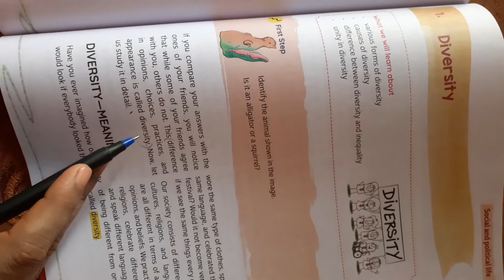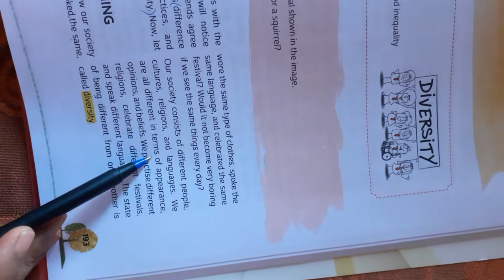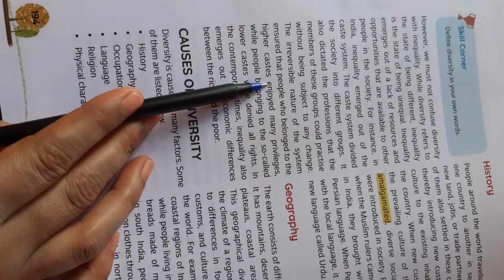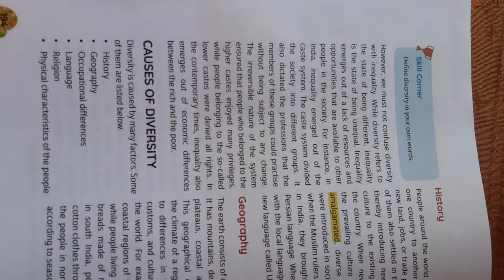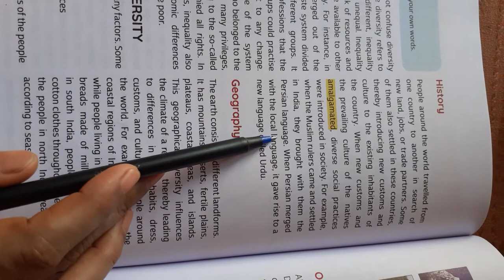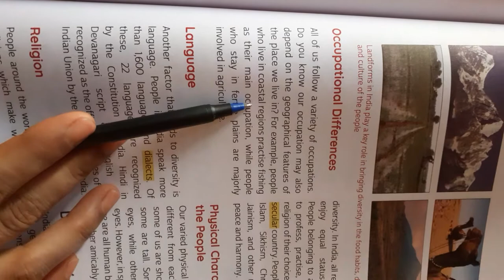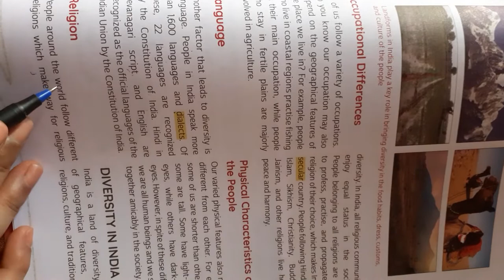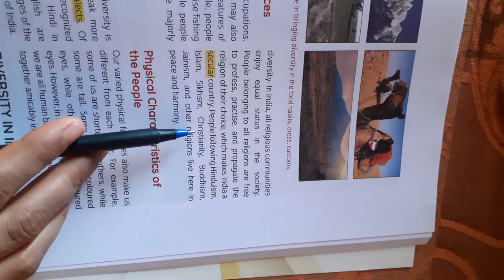05//07/21 class6th sst (civics) ch1 explanation (1)